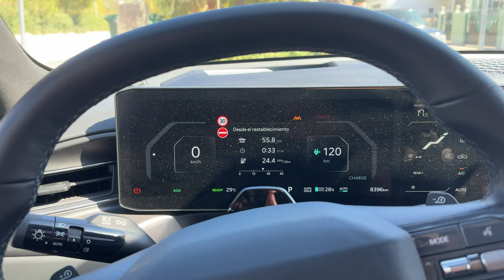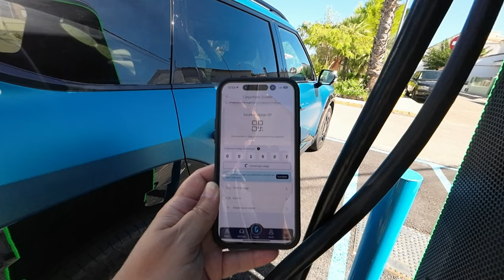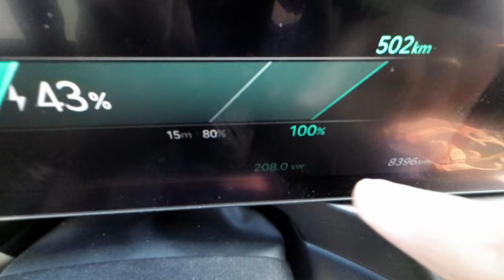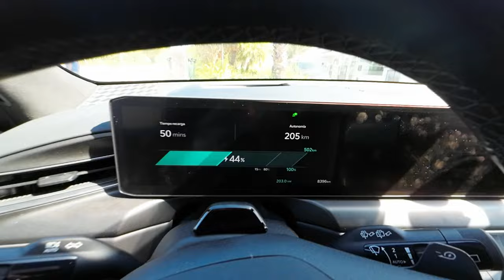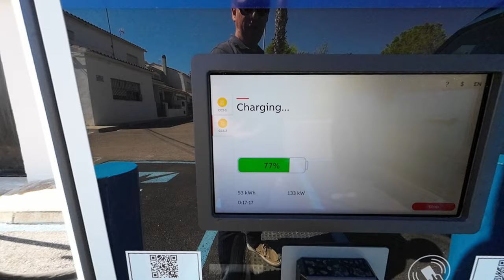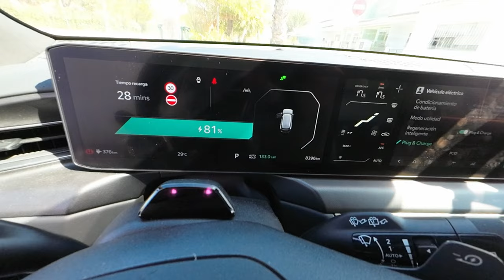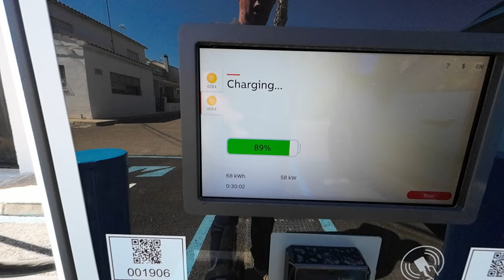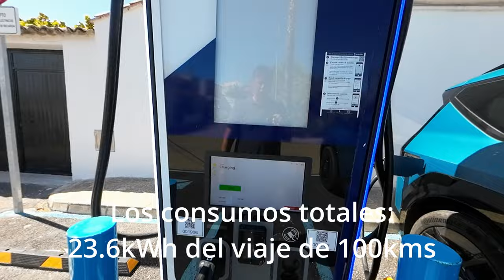KIA EV9: Cargas ultra rápidas!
Repaso a las capacidades de carga en Zunder del KIA EV9 que supera todas las capacidades d recarga de lo que hemos visto hasta ahora.